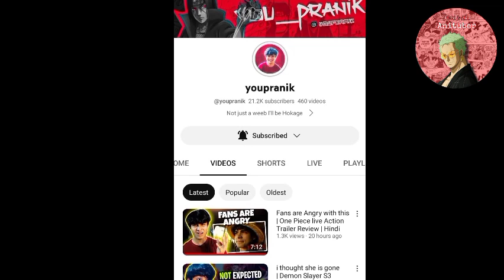Why I dropped Naruto at episode 256.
guys is video ko edit karne mein 3 days Lage hai bahut mehnat ki hai please support karo.
credits:
Studio BONES, Studio Pierrot and google.